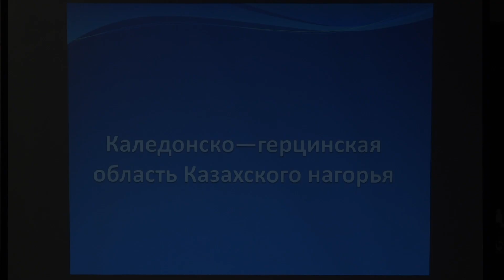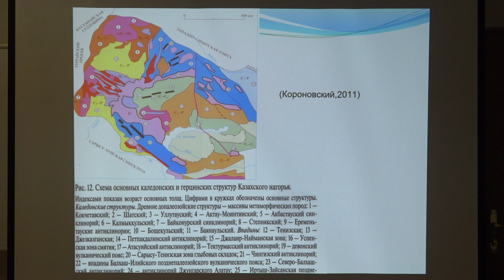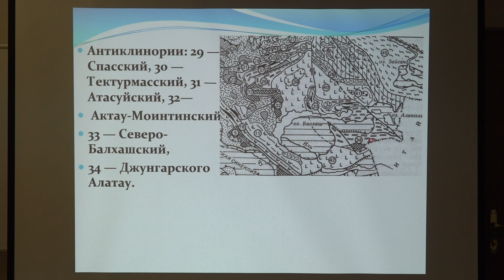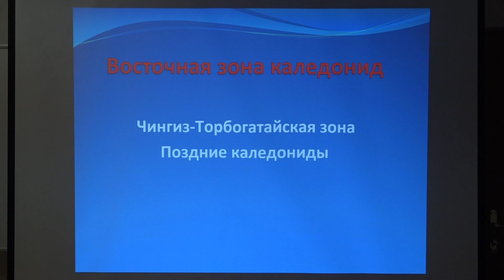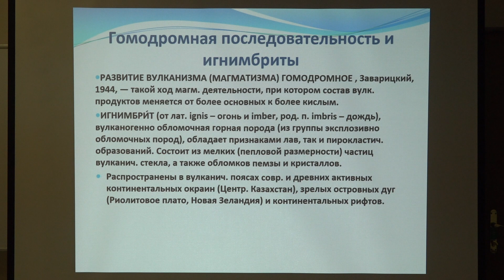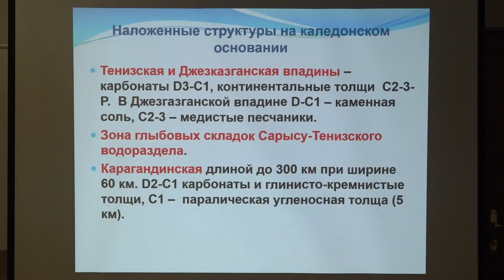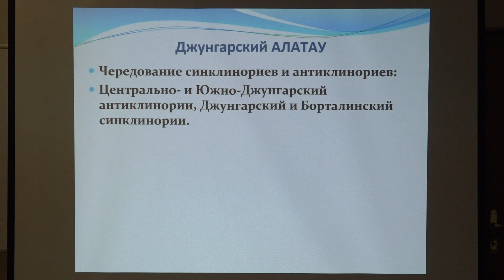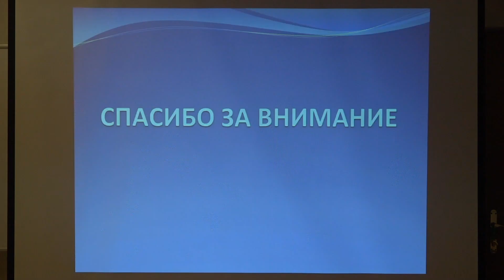Копаевич Л. Ф. - Геология России и сопредельных территорий - Лекция 9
Каледоно-герцинская область Казахского нагорья

0:00:19 1. Расположение и рельеф
0:07:10 2. Основные структурные элементы
0:19:08 3. Балхаш-Илийская складчатая зона
0:21:36 4. Джунгаро-Балхашская область
0:23:59 5. Геологическое строение структуры каледонид Казахского нагорья
0:31:30 6. Восточная зона каледонид
0:39:31 7. Девонский вулканический пояс
0:51:44 8. Наложенные структуры на каледонском основании
0:58:21 9. Герцинская складчатая область Казахстана
1:09:38 10. Мезо-Кайнозойский комплекс
1:12:42 11. История формирования